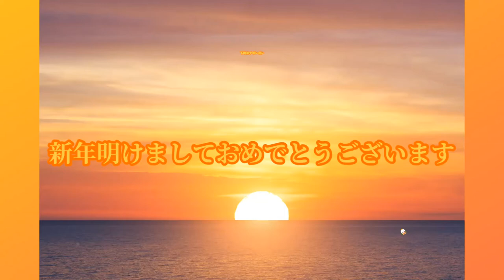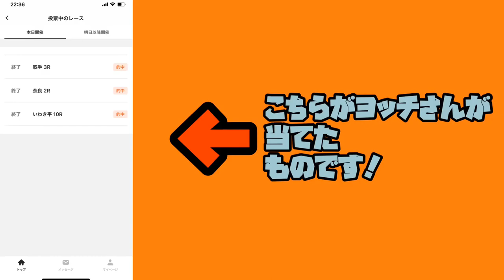2020年競輪グランプリ2019結果！始めて買って記念日！AI予想全部当たる‼️だけど・・・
KERINグランプリ2019結果が何と！残ったのでAI予想買って見たら全部当たった⁉️調子こいてまた買ったら・・・